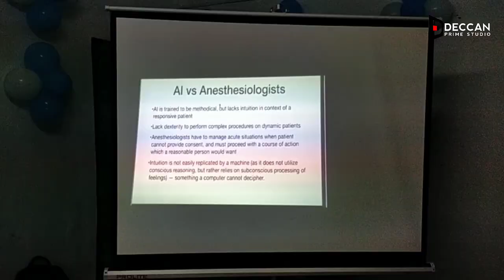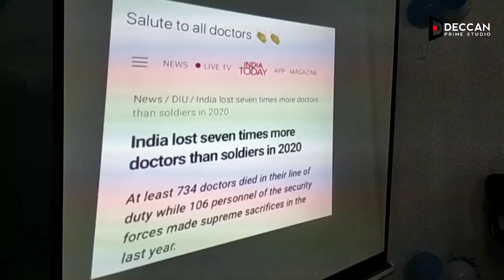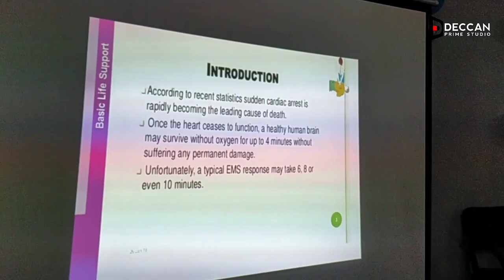World Anesthesia Day Celebration 2021| William Thomas Green Morton | KBN University | KBN Hospital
World Anesthesia Day Celebration | William Thomas Green Morton | KBN University | KBN Hospital
16th October marks a significant milestone in the history of anaesthesia because it was first successful demonstration of the inhalation of either vapour as a means of overcoming pain of surgery by the dentist William Thomas Green Morton in 1846 at the Massachusetts General Hospital in Boston USA.

Faculty of Medicine, Khaja Bandanawaz University celebrated 175th world’s Anaesthesia Day  16th October 2021 at Lecture Hall KBN Nursing College KBN Hospital Premises, Kalaburagi. and Conducted CME on BASIC LIFE SUPPORT and  ANAESTHESIA  YESTERDAY TODAY & TOMORROW
Anaesthestist role in pandemics..
     Anesthesiologists play a vital role in assessing a patient's medical readiness for surgery. They are unique in their advanced knowledge of both the medical illnesses a patient undergoing surgery may suffer, as well as the effects on the body of the specific operation to be performed.

The programme on 16th started with a welcome speech by Dr. Milind Hatwalne Prof and HOD followed by a brief talk on intriguing history of World Anesthesia Day by Dr. P S Shankar Senior CEO.

Dr. Furquan Inamdar Assistant professor,  Dr. Jibran Anwar and Dr. Shruti Raddi was presented CME Topics  through the Power point presentation.

About Hospital :

Khaja Bandanawaz Teaching & General Hospital A Healing Touch

A multi-speciality 500 bed hospital situated in the heart of the City with all the mordern amenities and emergency services including free treatment for poor. Regularly free checkup camps are arranged for the poor and needy people which come from distant places including neighbouring states.The Hospital also provides free inpatient treatment including free medicine for the patients.

Initially a 60 Bed Khaja Bandanawaz General Hospital was established in 1988 with the specific purpose of serving as a Teaching Hospital for Khaja Bandanawaz Institute of Medical Sciences and for the noble aim of providing medical and para-medical facilities to the unprivileged classes of Gulbarga and environs. Today, it also serves as the base for training of nurses of Khaja Bandanawaz School of General Nursing.

Over a period of time, it has developed into a totally integrated 500 bed hospital with state-of-the-art medical departments, Paediatrics, TB & Chest, Skin & STD, Psychiatry, General Surgery, Orthopaedics, Opthalmology, ENT, Gynaecology, Dentistry and Radiology on the clinical side and Anatomy, Physiology, Bio-chemistry, Community Medicine, Forensic Medicine, Pathology, Pharmacology & Microbiology on non & para-clinical side.

The Hospital provides all the medical amenities with most-modern equipments such as MRI, CT-Scan, X-ray machine, Ultrasound, Color Doppler, Endoscopy and operating Microscopes etc. It has equipped ICC, ICCU, NICU, MICU, SICU, PICU units among the others, with 10 (ten) Operation Theatres.

Khaja Bandanawaz Institute of Medical Sciences :

Khaja Bandanawaz Institute of Medical Sciences (KBNIMS) is a Minority institution which was started in 2000 after obtaining permission from the Govt. of India. The college is now recognized by the Ministry of Health & Family Welfare, Govt. of India and approved by Medical Council of India. Every year 100 scholars who enrol into this institution transform themselves into qualified medical professionals.

KBNIMS has most modern laboratories which are equipped with all the necessary medical tools and equipments for a better learning experience. The institution has provision for separate Hostels for Boys and Girls. Similarly, recreational facilities and activities are provided independently.

The emphasis is given to integrated and bed-side teaching with community orientation. A centrally air-conditioned Auditorium with a seating capacity of 750 serves the community needs of the students.

# KBNUniversity